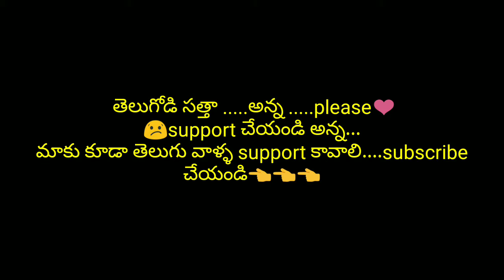free fire 2gb ram Gameplay CONFIGURACIÓN PERFECTA para SAMSUNG A3,A5,,A7,J2,J5,J7,S5,S6,$7,S9,A10,A2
free fire 2gb ram Gameplay CONFIGURACIÓN PERFECTA para SAMSUNG A3 A5
A6 A7 J2 J5 J7 S5 S6 $7 S9 A10 A20 A30 A50 A70 //
FREEFIRE

2gb Ram Free Fire Gameplay 2gb ram

2,007,336 views

Why007 FF
FREEFIRE

2gb Ram Free Fire Gameplay 2gb ram

CONFIGURACIÓN PERFECTA paraA redmi 6 redmi 6a redmi 6pro redmi7 redmi not 9 pro redmi note 9 pro max redmi 8 redmi note 8 pro max/// FREEFIRE

TIMECODE
00:00​- Satisfactory
01:20​- bye

free fire Handcam 2gb ram
free fire Handcam 1gb ram
free fire best 1gb ram player
free fire best 2gb ram player
respect 1gb 2gb ram players
2gb ram free fire gameplay
free fire 2gb ram gameplay
2gb ram redmi 6a free fire
2gb ram best free fire player
Free fire Challenge
Free fire Best challenge
Free fire Ungraduate Gamer
Free fire UJG
Free fire Thug life
Free fire diamonds hacker
Free fire Free Diamonds
Free firee free elite pass
Free firee free DH Alok
Dj Alok
Free fire buas
Ff
FF
UG
Best YouTuber
technical munda
Playing in 1 GB ram phone [hand cam
playing in 2 GB ram phone hand cam video
Playing in 1 GB/ 2GB ram phone hand cam video
Playing in Samsung j7 phone Playing in 1 GB ram
phone funny video
Samsung j7 phone playing free fire
Free fire gameplay video by hand cam
Gaming on 1 GB/ 2GB ram phone [ hand cam]
Playing free fire on three finger in 1gb ram
3 finger player free fire
Best 3 finger player in free fire
free fire 2gb ram custom Gameplay
free fire 2gb ram vs 6gb ram Gameplay
free fire 2gb vs 6gb ram custom Gameplay
free fire 2gb ram Player
free fire 1v1 custom Gameplay
R hack
Diamond trick
free Elie pass
free fire best players
Wtf
bug
srikanta free fire
free fire mod apk
free fire auto head shot
Diamond trick
free Elie pass
Wtf
bug
srikanta free fire
srikanta
ff
best phone
new events
free fire next diamond royal
1gb ram VS 6gb ram
srikanta free fire
srikanta
ff
best phone
new events
1gb ram VS 6gb ram